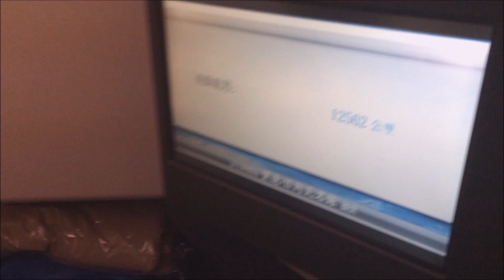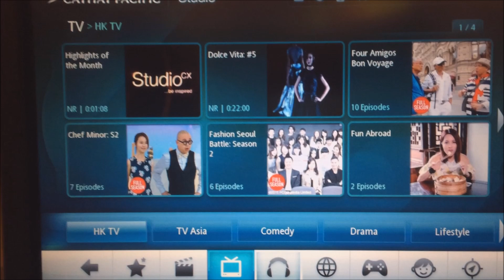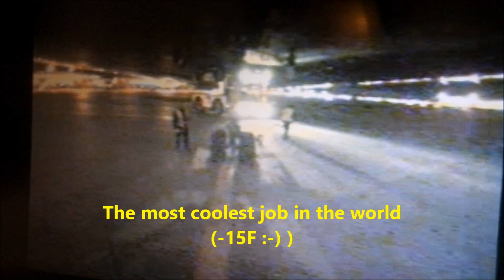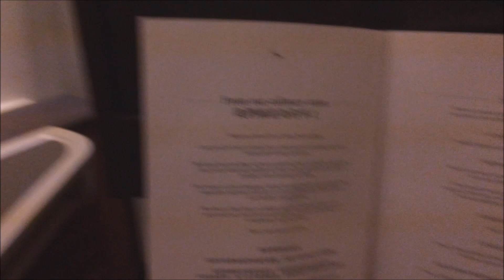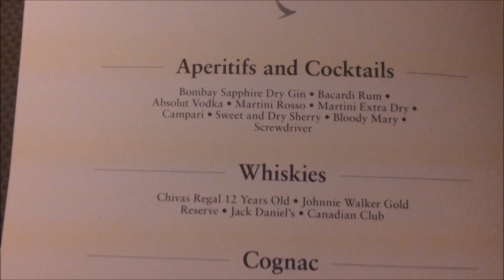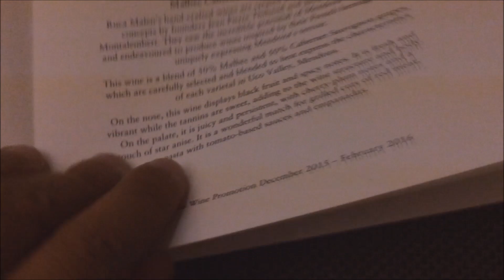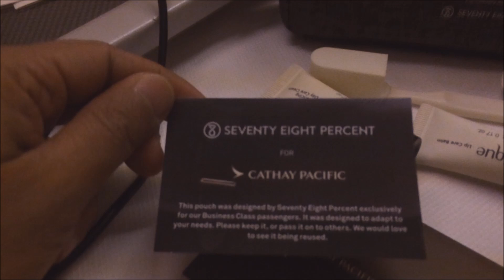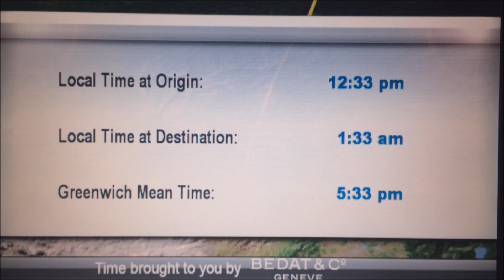Toronto (YYZ) - Hong Kong (HKG), Cathay Pacific Business Class, Jan 2016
Flight report for Toronto - Hong Kong flight.
YYZ - HKG
Airlines: Cathay Pacific, Business Class Boeing 777-300ER (77W)